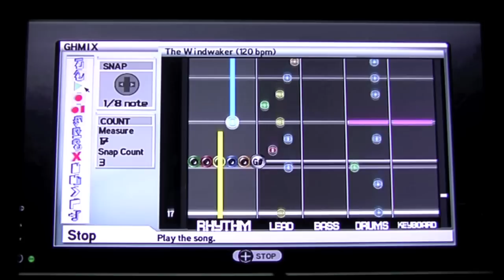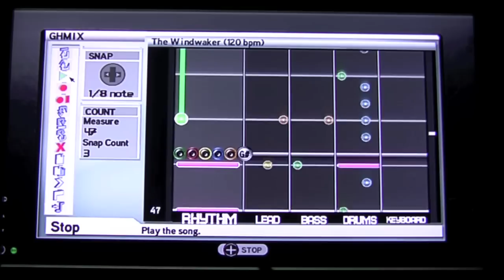The Wind Waker on Guitar Hero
I started this song several months ago, but got caught up with life and related activities. In a cruel twist of fate, I've been separated from my videogames on all days but holidays. But this Thanksgiving break, I decided to pick up the project and managed to get it finished. I think it came out pretty well being the Wind Waker and all.

Also, I got Guitar Hero 5. Still trying to figure out the new custom song creator, but now that I have the game, I'll probably make future custom songs for Guitar Hero 5.